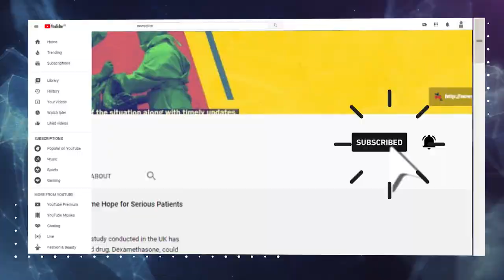Flood in North Chennai Leave Many Trapped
Cyclone Nivar, which hit the shore of Tamil Nadu in the early hours of November 26, passed without affecting the larger population in the state. However, the heavy rainfalls that followed in the wake of the cyclone have severely affected the lives of many in North Chennai. Hundreds of people have been trapped in their huts, and have no other option than waiting for the water to recede. But this is not the first time, they have to face this situation every time there is heavy rainfall in the area. The residents have time and again pointed out the government's apathetic attitude as well as the negligence of the political parties and even the media towards their recurrent sufferings. NewsClick brings a ground report.